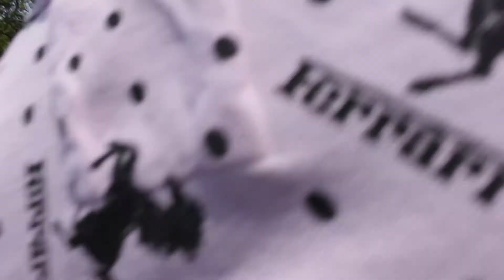Four shoots in one day || Vlog 13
So i tried shooting in head over sun shine, but it gone terribly wrong, and then we had to go back home and shoot inside.

the camera
smaller tripod

IF YOU ARE READING TILL HERE,